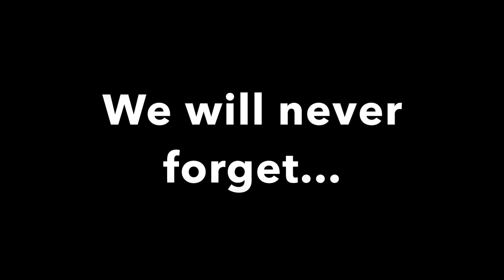Remembering Dexter Maurice Bryant